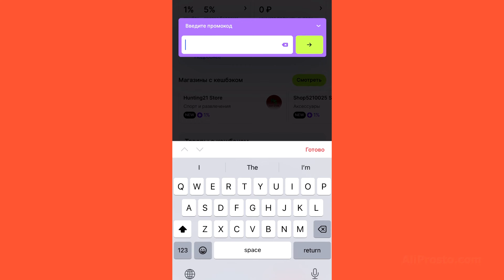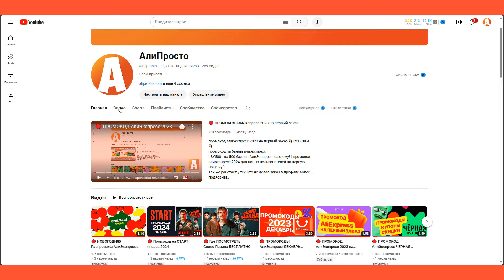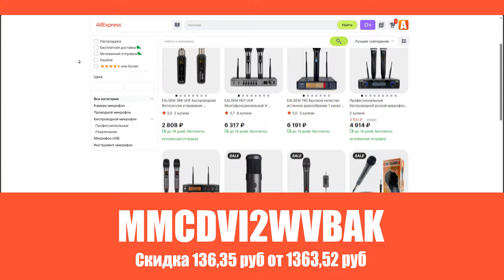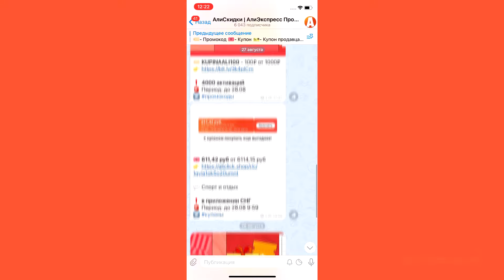🔴 ПРОМОКОДЫ АлиЭкспресс АПРЕЛЬ 2024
промокоды алиэкспресс апрель 2024 👇🏻 ССЫЛКИ 👇🏻
8J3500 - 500₽ на первый заказ От 2500₽ - Важно: Активация на странице оформления заказа!
ALIPROSTO500 - на 500 баллов для АлиЭкспресс До 1000₽ (скидка 50%) для новых пользователей!
Промокод алиэкспресс 2024 для новых пользователей! И тех кто не делал заказ более 1 года
Активировать промокод можно только в приложении алиэкспресс!
Активация баллов в приложении алиэкспресс: Профиль - Баллы - Введите промокод (в правом нижнем углу)

Статья на сайте АлиПросто:
Активные промокоды АлиЭкспресс 2024 апрель

Распродажи АлиЭкспресс 2024 апрель когда? даты и числа
Распродажа №1
Расцвет выгоды на АлиЭкспресс даты:
Разогрев: 30 марта (10:00 МСК) - 01 апреля (09:59 МСК)
Распродажа: 01 апреля (10:00 МСК) - 06 апреля (09:59 МСК)

Распродажа №2
название не известно
Разогрев: с 13 апреля (10:00 МСК) — по 15 апреля(09:59 МСК)
Распродажа: с 16 апреля (10:00 МСК) — 20 апреля (09:59 МСК)

Ниже промокоды АлиЭкспресс на скидку в магазинах!

Промокоды для АлиЭкспресс EALSEM Official Store
MMCDVI2WVBAK - 136,35₽ от 1363,52₽
Период: по 30.04

AliExpress промокод LUCKSTONE CAMP ONE Store
9FPOULJDOFHF - 290,05₽ от 2900,49₽
Период: по 30.04

Промокод АлиЭкспресс 2024 Flame Tech Factory Store
O3HSPFHLXRC1 - 95,30₽ от 285,90₽
Период: по 30.04

Промокоды АлиЭкспресс на все товары Vanchic Outdoor Store
VSALE001 - 95,71₽ от 957,08₽
Период: по 30.04

Промокод АлиЭкспресс на скидку Migarh Sporting Store
NELN1807EHD3 - 95,71₽ от 1435,63₽
Период: по 30.04

Промокод АлиЭкспресс Апрель remoteexpert locksmith Store
QHNWXEJGWT0E - 192,37₽ от 2885,59₽
по 30.04

Промокоды АлиЭкспресс 2024 GTOFYU Fishing Official Store
TGRCXTYPJJVT - 95,76₽ от 1436,47₽
по 30.04

00:00 промокоды алиэкспресс 2024 апрель
00:08 промокоды для aliexpress 2024 на сайте
00:15 промокод на баллы алиэкспресс апрель
00:41 как применить промокод на баллы алиэкспресс
01:17 промокоды алиэкспресс 2024 в Телеграм
01:27 кэшбэк алиэкспресс
01:40 как получить кэшбэк для алиэкспресс видео инструкция
01:52 промокоды алиэкспресс на магазины
02:02 промокоды для алиэкспресс 2024 в telegram
02:08 промокод АлиЭкспресс на скидку EALSEM Official Store
02:24 промокоды АлиЭкспресс 2024 LUCKSTONE CAMP ONE Store
02:32 промокод АлиЭкспресс на апрель Flame Tech Factory Store
02:37 промокод АлиЭкспресс апрель Vanchic Outdoor Store
02:44 промокоды для AliExpress Migarh Sporting Store
02:50 алиэкспресс коды 2024
03:00 расцвет выгоды на АлиЭкспресс даты и числа
03:08 распродажа алиэкспресс скидки
03:17 распродажа алиэкспресс 2024 апрель

промокоды алиэкспресс 2024 апрель

Ещё работает промокод на баллы алиэкспресс в апреле. И поэтому он снова был опубликован в новом ролике с промокодами для AliExpress на канале.

Промокод на 1000 баллов алиэкспресс появляется крайне редко. И сроки его активности всего лишь 1-2 дня. И поэтому промокод на 1000 баллов для алиэкспресс публикуется мною лишь в Телеграм канале.

В ролике показал алиэкспресс куда вводить промокод на баллы!

Купоны АлиЭкспресс апрель 2024
К большому сожалению активные купоны алиэкспресс пропали ещё пару лет назад.

Новые промокоды алиэкспресс!
Всем желаю найти нужные промокоды на баллы алиэкспресс на сегодня!